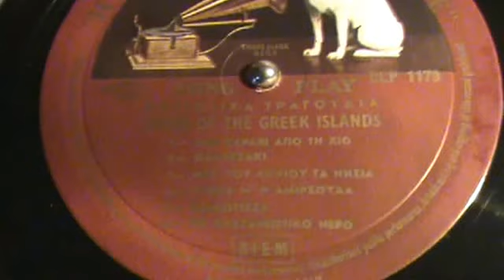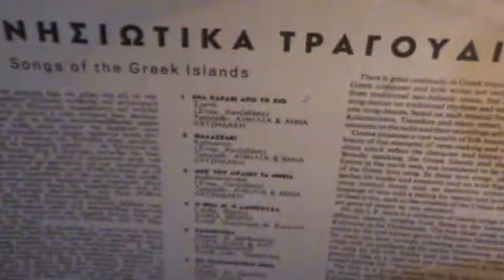ΕΝΑ ΚΑΡΑΒΙ ΑΠΟ ΤΗΝ ΧΙΟ ΑΙΜΙΛΙΑ ΚΑΙ ΑΝΝΑ ΧΑΤΖΗΔΑΚΗ